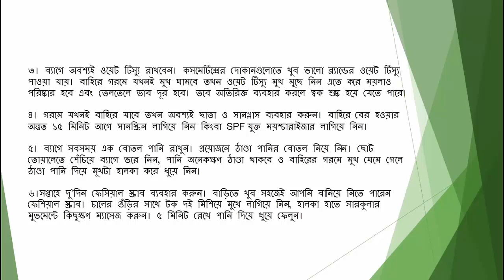মুখের অতিরিক্ত ঘাম দূর করার সহজ উপায় |Easy way to remove facial excessive sweating by se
মুখের অতিরিক্ত ঘাম দূর করার সহজ উপায়.

গরমের সময় দেহের অন্য অংশের তুলনায় মুখে খুব ঘাম হওয়া, এই সমস্যাটি অনেকেরই আছে। গরমে রোদের আলোতে দেহে যেমন ঘাম হয় তেমনি অনেকের মুখেও ঘাম হয়ে থাকে। এর কারণে দেখা দেয় মুখের ত্বকে সমস্যা, মুখে অতিরিক্ত ঘাম হওয়ার ফলে ত্বকে অনেক ময়লা জমে এবং মুখ খুব তৈলাক্ত দেখায় যার জন্য মুখে ব্রন, হোয়াইট হেডস, ব্ল্যাক হেডস ইত্যাদি সমস্যা দেখা দেয়। গরমে মুখে অতিরিক্ত ঘাম হওয়া থেকে নিজেকে রক্ষা করতে জেনে রাখুন কিছু সমাধান।